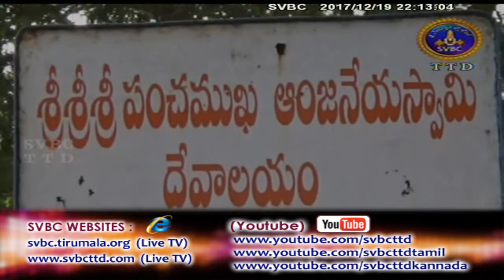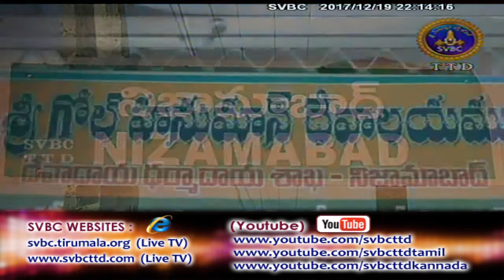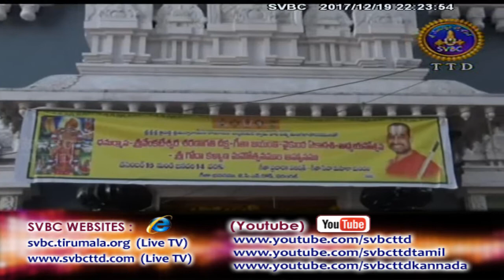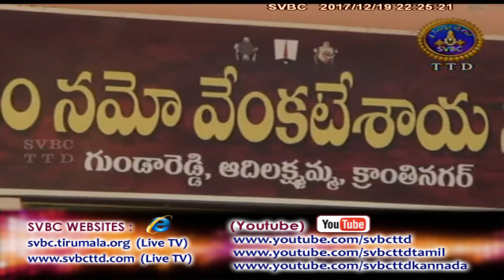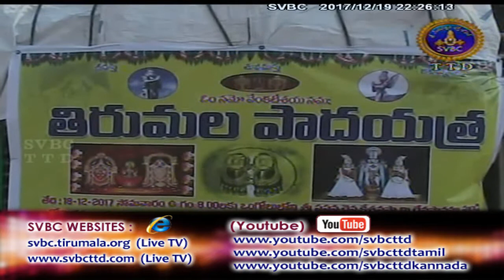Adhyatmika Viseshalu 10pm | 19-12-17 | SVBC TTD